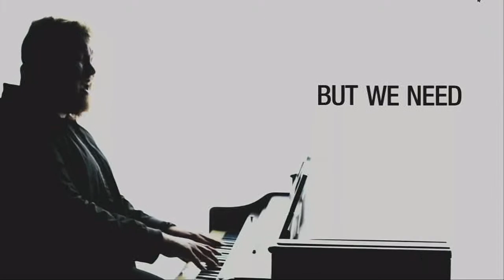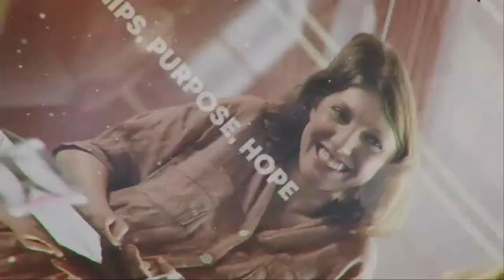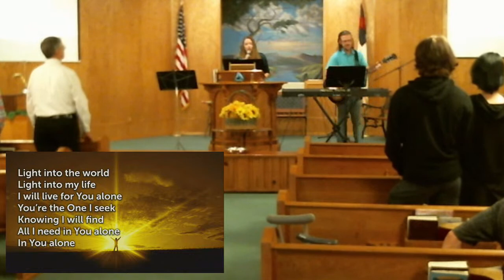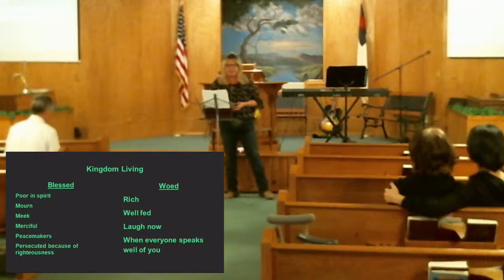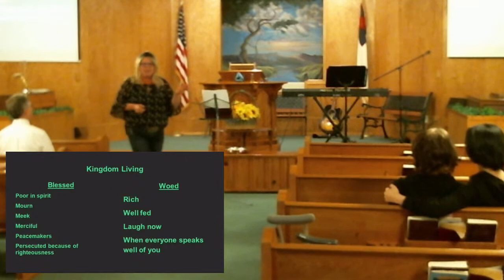Lindsay Parsons: Pick Me!